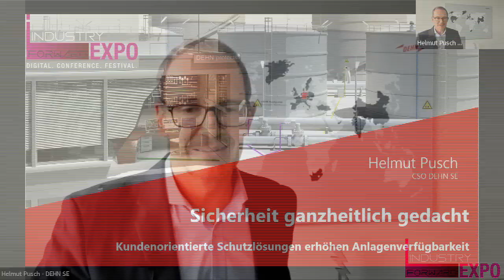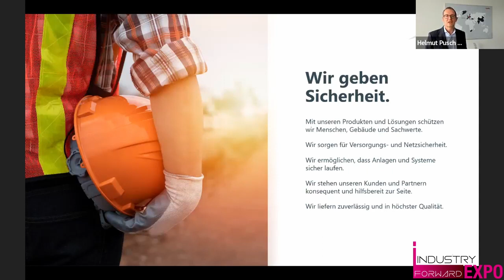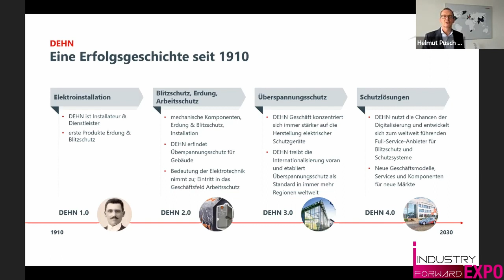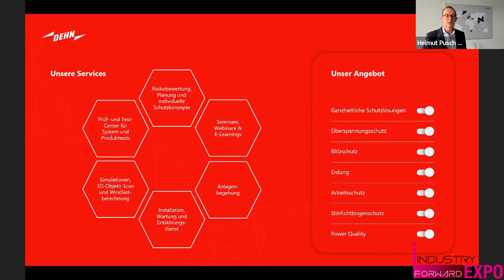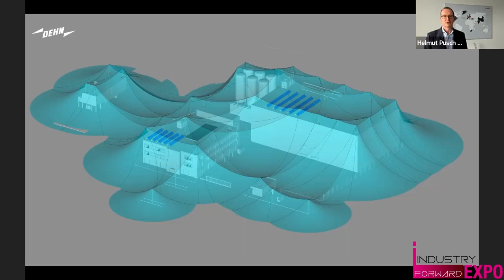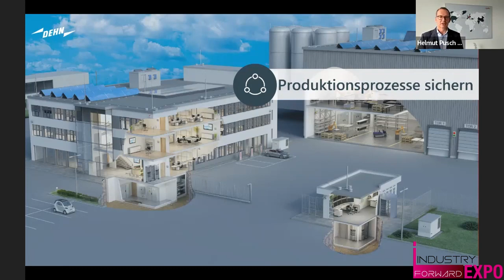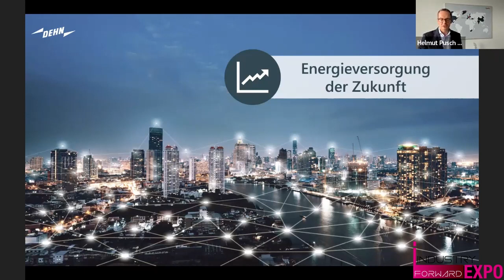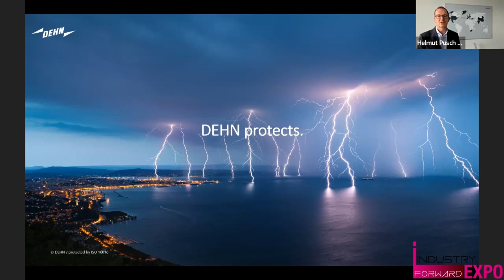Sicherheit ganzheitlich gedacht: Kundenorientierte Schutzlösungen erhöhen Anlagenverfügbarkeit, Dehn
Gemeinsam mit unseren Kunden gestalten wir die Transformation zur Industrie 4.0. Verfügbarkeit und Sicherheit von Anlagen/Systemen stehen an oberster Stelle. DEHN steht dabei für ganzheitliche, kundenorientierte Schutzlösungen im Bereich Blitz-, Überspannungs- und Arbeitsschutz. Angefangen mit der Risikoanalyse und Planung erarbeiten wir ganzheitliche Schutzkonzepte und betreuen Installation, Inbetriebnahme und Wartung.
Beispiele dafür sind: 3D Scans für die Erstellung eines digitalen Zwillings und Auswahl der Schutzgeräte als Teil der Schutzlösung für eine zeitsparende und kostenoptimale Konzeption, Überwachung der Energieversorgung mittels multifunktionalem Power Quality – Messgerät für das Mehr an Sicherheit, Erhöhen der Anlagenverfügbarkeit und Datensicherheit sowie Unterstützung bei der Prozessoptimierung und Predictive Maintenance.

Company: Dehn SE
Speaker: Helmut Pusch, Chief Sales Officer (CSO)